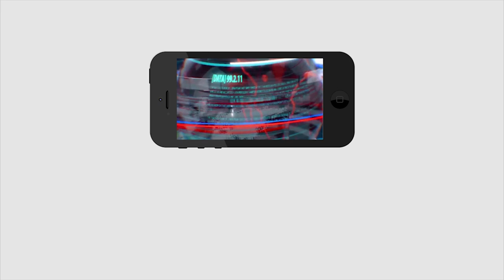Volunteers staff results announced | వాలంటీర్స్ స్టాఫ్ ఫలితాలను విడుదల చేసిన రామచంద్ర రెడ్డి